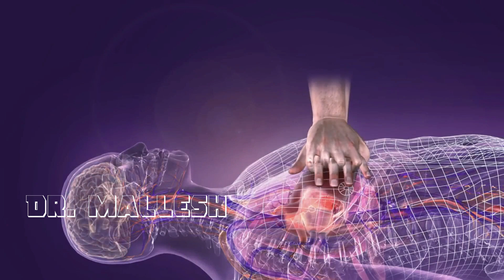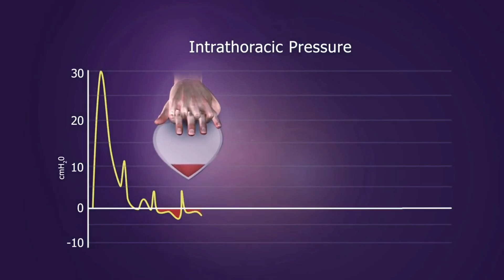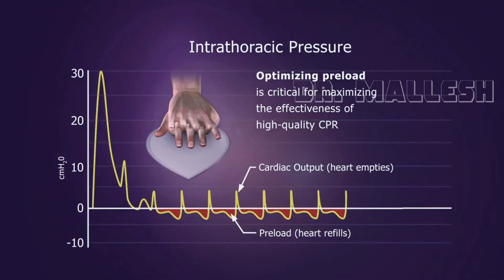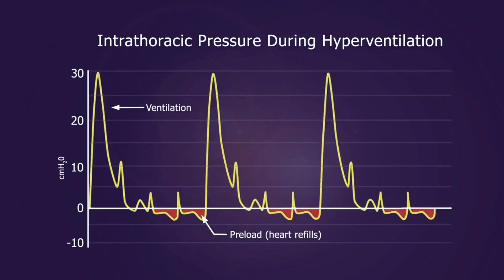CPR (Cardio Pulmonary Resuscitation) | Doctor of Pharmacy | Pharm.D | First Aid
CPR stands for cardiopulmonary resuscitation. It is an emergency life-saving procedure that is done when someone's breathing or heartbeat has stopped. This may happen after an electric shock, heart attack, or drowning. CPR combines rescue breathing and chest compressions. Rescue breathing provides oxygen to the person's lungs. Chest compressions keep oxygen-rich blood flowing until the heartbeat and breathing can be restored.
Permanent brain damage or death can occur within minutes if blood flow stops. Therefore, it is very important that blood flow and breathing be continued until trained medical help arrives. Emergency operators can guide you through the process.

CPR techniques vary slightly depending on the age or size of the person, including different techniques for adults and children 9 years and older, children 1 through 8 years old, and infants.

Pharm.D. is a 6- year doctorate level course, including five years of academic study and a year of internship or residency. The course aims to prepare eligible candidates students in the management of patient medication therapy and improving patient outcomes.
The basic eligibility criterion to apply for the course is a 10 + 2 or equivalent qualification from a recognized board and a qualified diploma in Pharmacy from any Pharm. D. College recognized by Pharmacy Council of India (PCI). The average fee charged for the course in India ranges between INR 6 and 20 Lacs, varying across Institutes. Various institutes accept score GPAT for the admission.